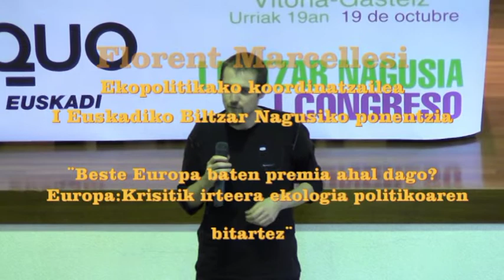Florent Marcellesi I Congreso EQUO Euskadi.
"¨Beste Europa baten premia ahal dago?Europa: krisitik irteera ekologia politikotik¨ ponentzia I EQUO Euskadiren Biltzar Nagusian Florent Marcellesi, Ekopolitikako koordinatzailea eta EQUOko partaidea denaren eskutik.

Ponencia. "¡Urge otra Europa! Sacar Europa de la crisis desde la ecología política" Florent Marcellesi, coordinador de Ecopolítica y miembro de EQUO.